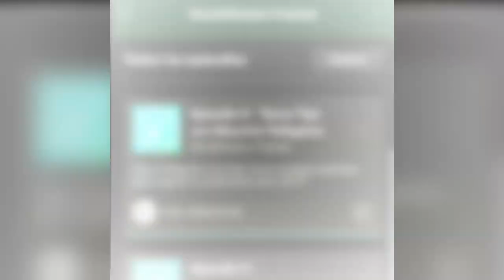"Ley de góndolas": de qué se trata y cómo nos cambiará la forma de comprar a los consumidores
Ignacio Pandullo, Coordinador Jurídico del CESyAC, charló en el mediodía de Sensibilizados con nosotros y respondió todas nuestras dudas.